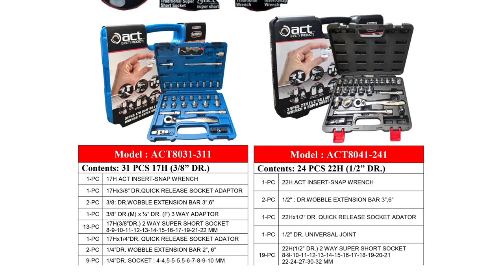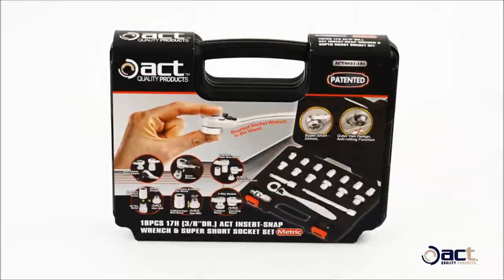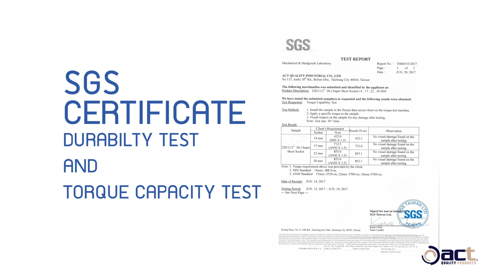ACT - ACT8031-311 - ACT8041-241 - Wrench Super + Short Socket Set - บล็อกชุดสวมเร็วถอดเร็วสั้นพิเศษ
บล็อกชุดสวมเร็วถอดเร็วสั้นพิเศษ
Insert-Snap Wrench and Super Short Socket Set
Brand : ACT

Model. ACT8031-311
Contents: 31 Pcs 17H (3/8")
1-PC 17H ACT INSERT-SNAP WRENCH
1-PC 17Hx3/8” DR.QUICK RELEASE SOCKET ADAPTOR
2-PC 3/8: DR.WOBBLE EXTENSION BAR 3”,6”
1-PC 3/8” DR.(M) x 1⁄4” DR. (F) 3 WAY ADAPTOR
13-PC 17H(3/8”DR.) 2 WAY SUPER SHORT SOCKET
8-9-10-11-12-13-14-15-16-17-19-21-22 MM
1-PC 17Hx1/4”DR. QUICK RELEASE SOCKET ADATOR
2-PC 1/4”DR. WOBBLE EXTENSION BAR 2”, 6”
9-PC 1/4"DR. SOCKET : 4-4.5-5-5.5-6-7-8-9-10 MM

Model. ACT8041-241
Contents: 24 Pcs 22H (1/2” DR.)
1-PC 22H ACT INSERT-SNAP WRENCH
2-PC 1/2" : DR.WOBBLE EXTENSION BAR 3”,6”
1-PC 22Hx1/2” DR. QUICK RELEASE SOCKET ADATOR
1-PC 1/2” DR. UNIVERSAL JOINT
19-PC 22H(1/2” DR.) 2 WAY SUPER SHORT SOCKET
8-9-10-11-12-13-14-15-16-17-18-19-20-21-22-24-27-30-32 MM